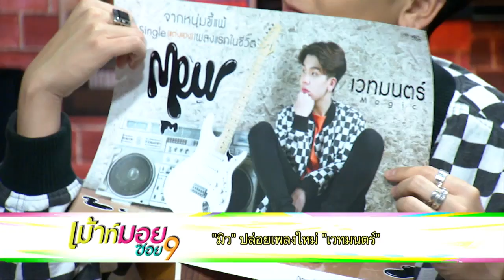“มิว” ปล่อยเพลงใหม่ “เวทมนตร์”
มาฝากเนื้อฝากตัวกับชาวซอย 9 ถึง ที่ สำหรับ นักร้องหนุ่มหน้าใส “มิว” ชิษณุชา ตันติเมธ  ในฐานะของนักร้อง – นักแต่งเพลง   กับ ซิงเกิ้ลล่าสุด “เวทมนตร์” (Magic) ซึ่งเป็นซิงเกิ้ลแรกที่แต่งขึ้นมาจากชีวิตจริง ที่เคยพ่ายแพ้ให้กับความรัก  จนทำได้เพียงหวังว่าจะเสกให้เขากลับมาอีกครั้ง…โดยเพลงนี้ได้ “อ๊อฟ Big Ass” นั่งแท่น Excecutive producer ให้อีกด้วย

เพราะทะเลไทยที่สวยงาม กำลังถูกคุกคามด้วยขยะที่เกลื่อน งานนี้ กบพล ศิริพล เลยเดินทางไปที่เกาะพะงัน จ.สุราษฎร์ธานี  ที่เจอปัญหาขยะหนักขึ้นทุกวัน   ซึ่งมีทีมดำน้ำจิตอาสาที่ดำน้ำลึกกว่า 20 เมตร  เพื่อจัดการปัญหาขยะใต้ทะเล นอกจากนี้ยังมีเต่าทะเลที่ได้รับผลกระทบจาการกินขยะเข้าไปด้วย  เกาะพะงันจะมีวิธีการรับมือกับปัญหาที่เจออย่างไร ติดตามได้ใน กบนอกกะลา ตอน เพชฌฆาต โลกสีคราม 20.45 น. คืนนี้ทางช่อง 9 MCOT HD

ส่วนเรื่องราวของวีรบุรุษจากแดนมังกร "ปึงซีเง็ก" สุดยอดนักมวยกังฟูที่ระบือชื่อของจีนแผ่นดินใหญ่  ศิษย์ร่วมสำนักเส้าหลิน แต่ด้วยเรื่องราวบางอย่าง ทำให้ "ปึงซีเง็ก" ต้องเข้าไปพัวพันกับพรรคดอกไม้แดง  และมีเรื่องราวของการเมืองการปกครองระหว่างราชวงศ์เข้ามาเอี่ยว  พบกับเรื่องราวของวีรบุรุษผู้เป็นตำนานการต่อสู้แบบกังฟู และภาพสวยๆ แอคชั่นสุดมันส์ ได้ในซีรีส์กำลังภายใน "ปึงซีเง็ก" พร้อมลงจอทุกวันจันทร์ - ศุกร์ เวลา 14.00 น. ห้ามพลาด !! พรุ่งนี้เสนอเป็นตอนแรก